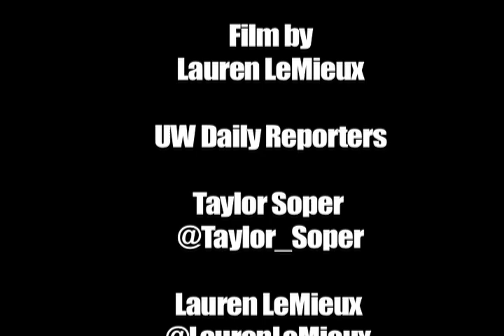Husky Highlights Show: UW 75, OSU 72 2/13/2012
After the ugly loss to Oregon Thursday, the Huskies bounced back with a 75-73 win over Oregon State. Terrence Ross led the UW with 21 points and 13 boards while C.J. Wilcox added 17 points.

With the win, the Huskies moved back into a tie for first place with Cal in the Pac-12. They host Arizona State Thursday at 8 p.m. and Arizona Saturday at noon.

Produced by Taylor Soper (Twitter @Taylor_Soper)

Film by Lauren LeMieux (Twitter @LaurenLeMieux)